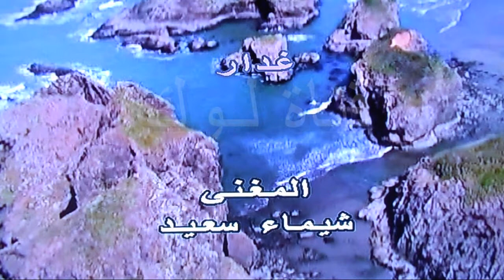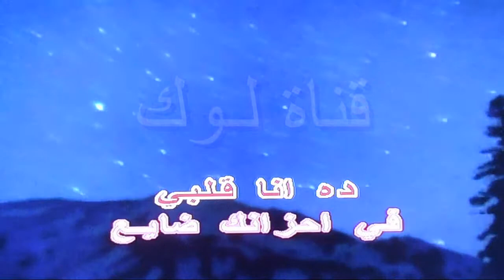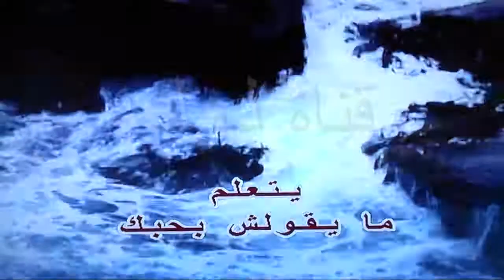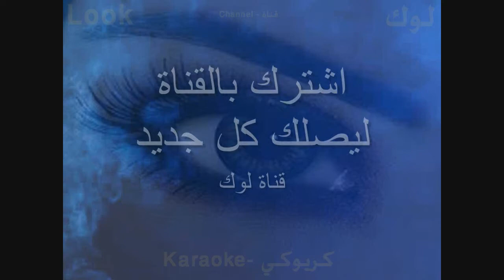غدار - شيماء سعيد - كاريوكي - قناة لوك - اغاني عربية